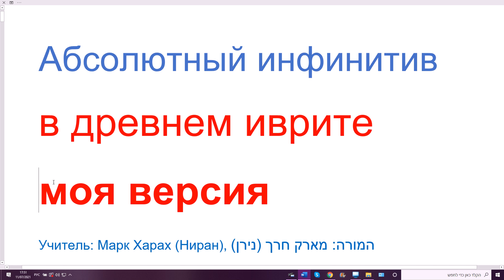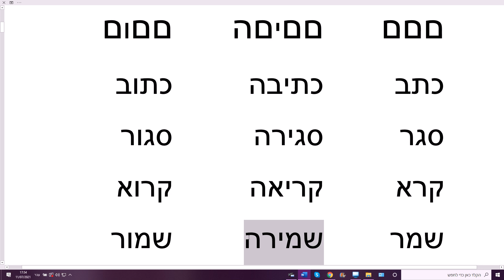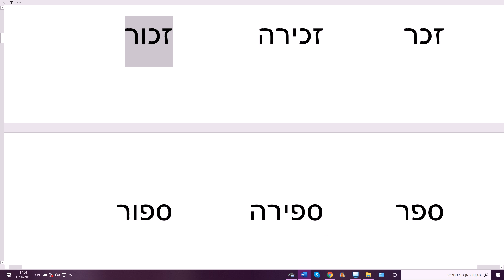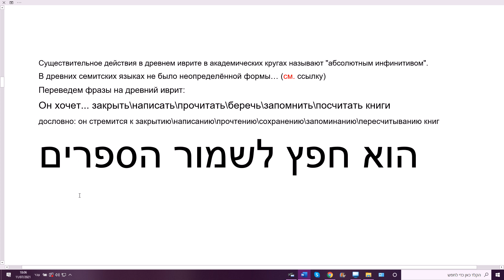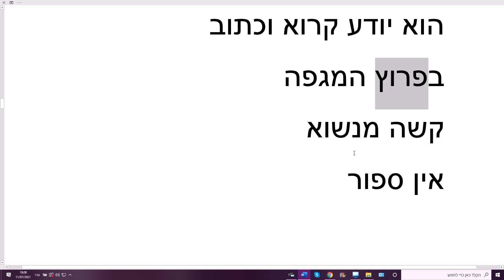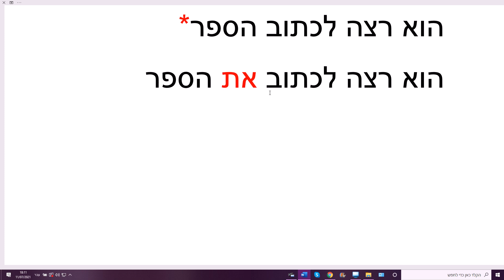1287. Абсолютный инфинитив в древнем иврите это существительное действия глаголов ПААЛЬ. Моя версия